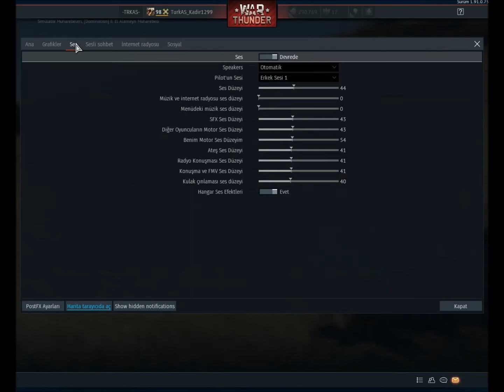War Thunder T-54 1947 Türkçe Oynanış #2 SB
War Thunder türkçe oynanış